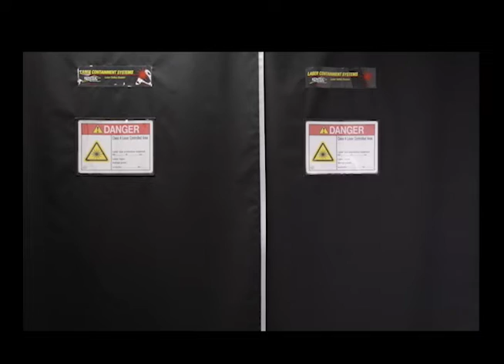Overlap Flap Passageway in a FLEX-GUARD® Laser Curtain with Hi-Vis Reflective Tape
Demonstration of entry and exit into a laser controlled area through a passageway created with the Overlap Flap option in a FLEX-GUARD® Laser Safety Curtain. The curtain ends are finished with plain hems and Hi-Vis reflective tape is added for easy identification of the passageway in low light conditions.